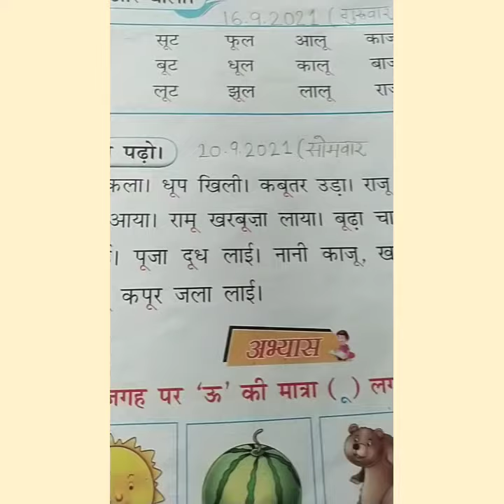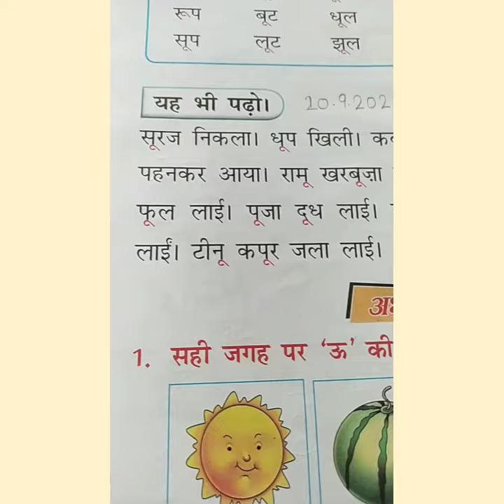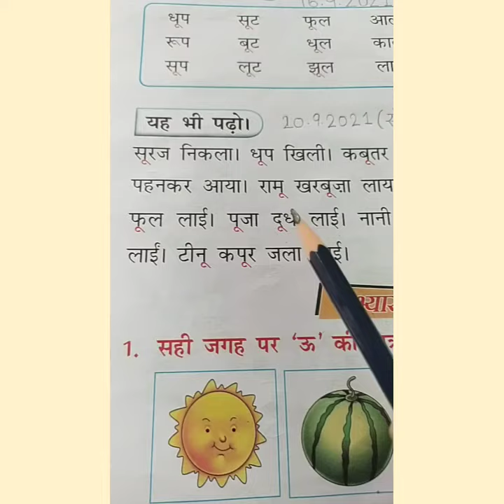Reading ..(ऊ की मात्रा)page _42....